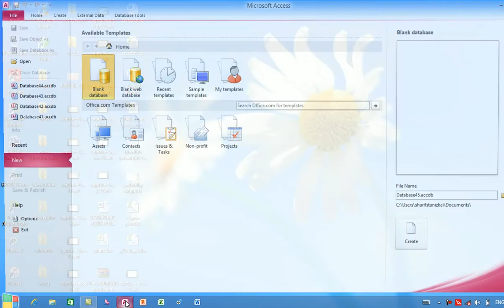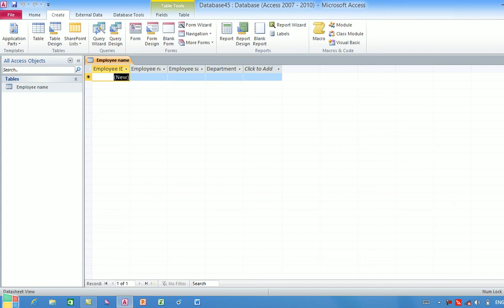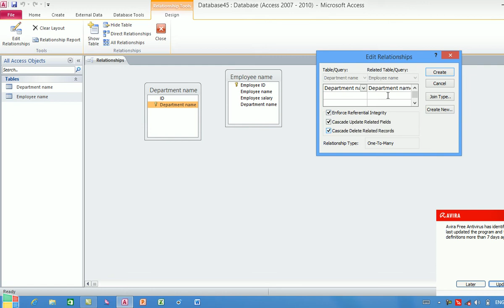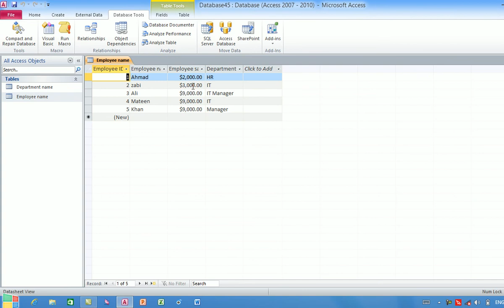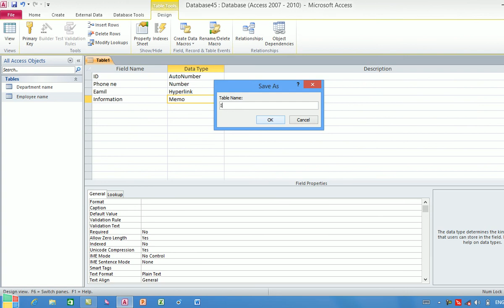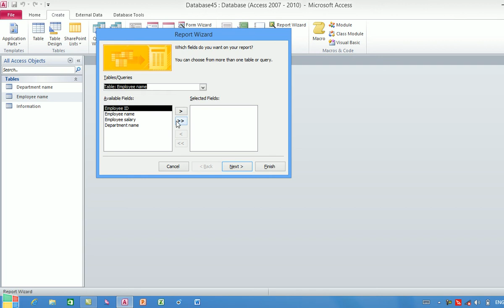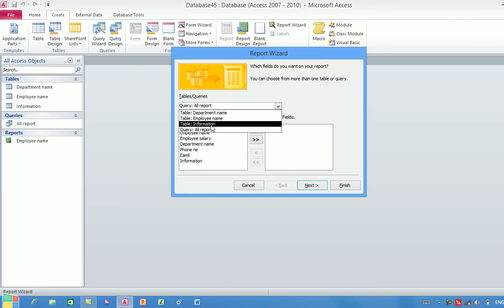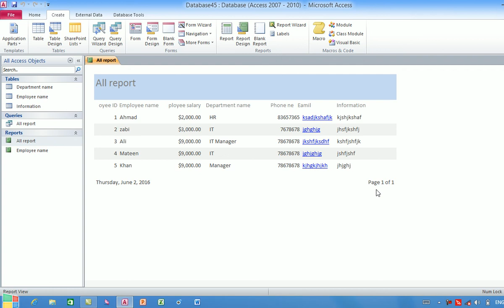Ms Access 3